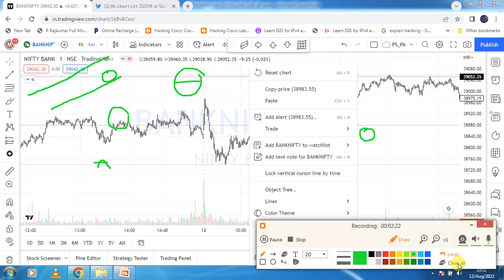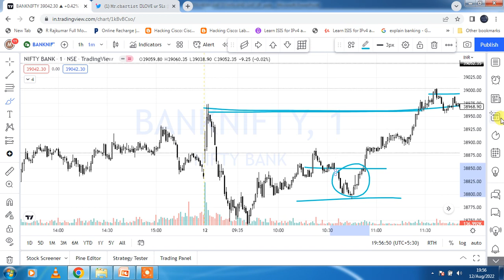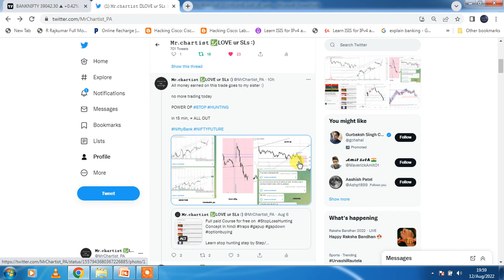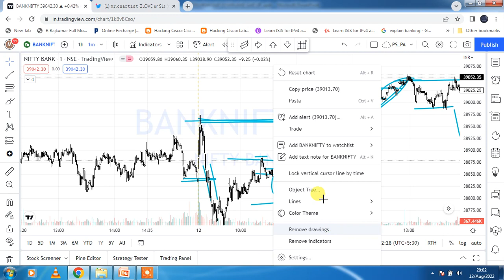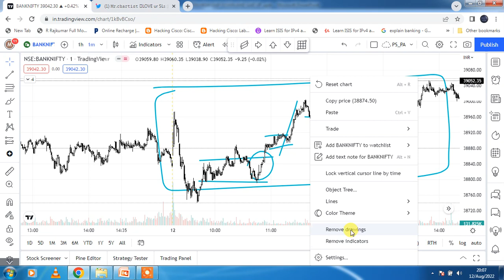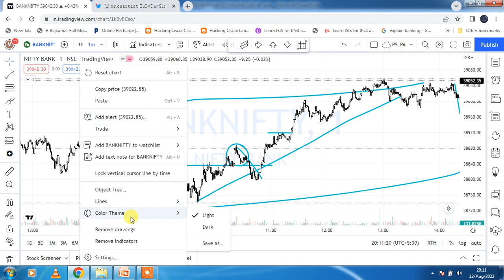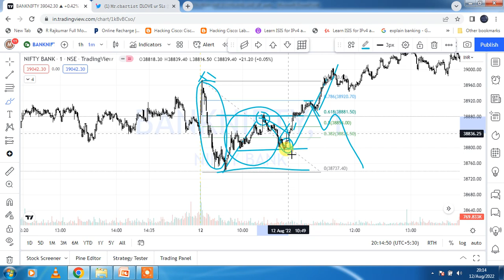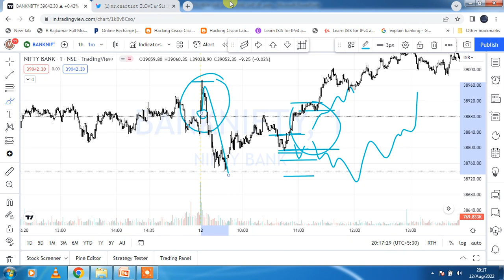Uptrend and buy On DIP , Mistakes to avoid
stop loss hunting market traps
what is stop loss hunting  ?
what is bull trap ?
what is bear trap?
how to find stop loss in market ?

how to predict nifty a day before
how to predict nifty direction with option data
bank nifty prediction for tomorrow
banknifty pre open market strategy
stop loss hunting strategy
stop loss hunting trading strategy
stop loss hunting hindi
stop loss hunting strategy in hindi
stop loss hunting strategy bank nifty

LIVE TRADES

JOIN